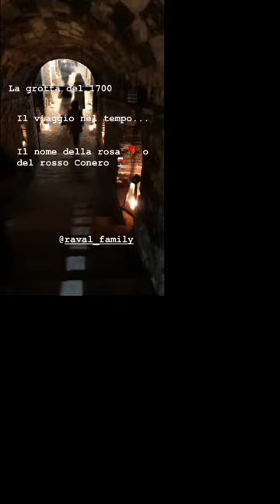Blog Tour Cantine Moroder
Si Parla di BBQ Porco del Conero, si visita la tenuta, si assaggiano i vini Moroder e i gusti autentici della cucina di Aiòn